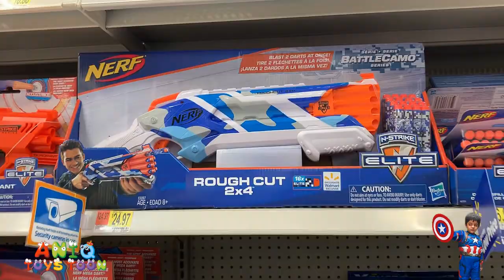I MAILED MYSELF IN A BOX TO NERF GUN STORE AND IT WORKED – SKIT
In this video, we will see Aniq mailing himself in a box to a NERF gun store. Aniq is a big fan of NERF guns and loves to shop around for these guns. We hope you will enjoy the video and if you did, do

Aniq Toys Toon is a family and children friendly kids channel reviewing and unboxing kids toys. We enjoy toys shopping and playing video games.